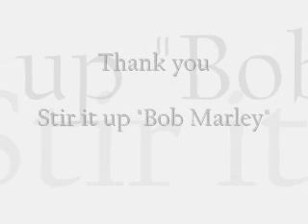RC Scale Hilux Flatbed & Unimog